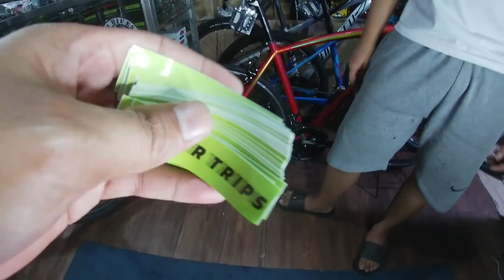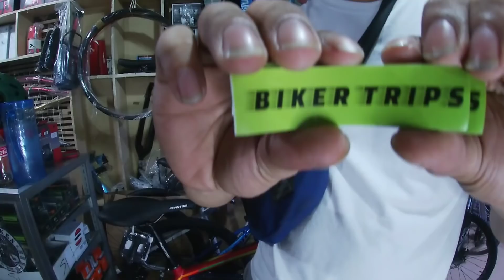NEW ARRIVAL SA EAZYBIKES SHOP | POBLACION MAKATI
Mga kaBIKETRIP!
May mga bagong High end bikes 2021 model sa EAZYBIKES BIKE SHOP

5512 DM River st. Poblacion, Makati

Kung meron po kayo may alam na mga bike warehouse/store/shop, maari po kayo magPM sa Facebook page ko

para po papuntahan natin at maiVlog ko po sa Youtube channel ko: BIKER TRIPS